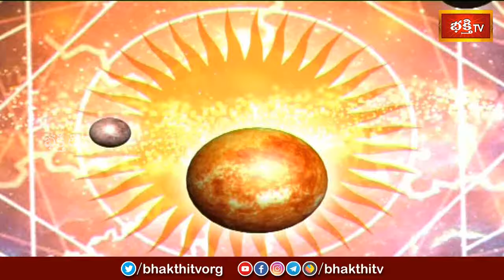కాలచక్రం | Today Kalachakram | Archana | 9th Feb 2024 | Bhakthi TV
1. ఈ శివుడి పాట మీ ఇంటికి సిరిసంపదలను తెస్తుంది
2. Lord Shiva Most Popular Song
3. Samba Sada Shiva Song
4. Kalabhairava Ashtakam (కాలభైరవ అష్టకం)
6. కార్తిక మాసంలో తప్పక వినాల్సిన పాట

【♟】 KOTI DEEPOTSAVAM ALL VIDEOS :
1. Speeches at Koti Deepotsavam
2. Specials at Koti Deepotsavam | Bhakthi TV
3. Pravachanalu at Koti Deepotsavam